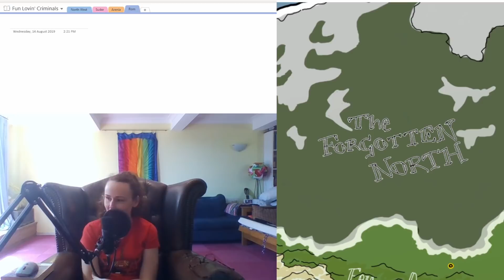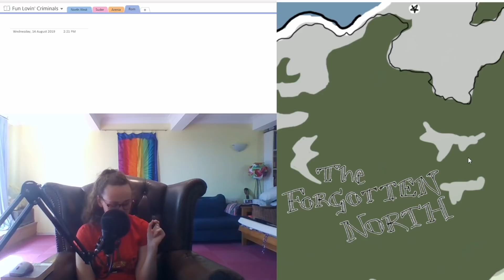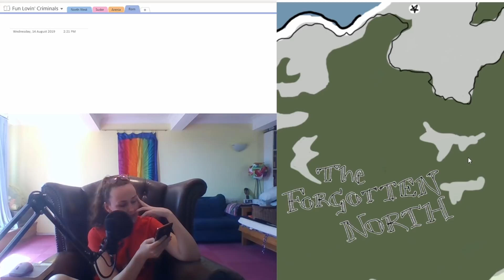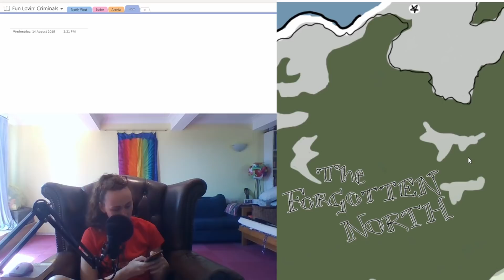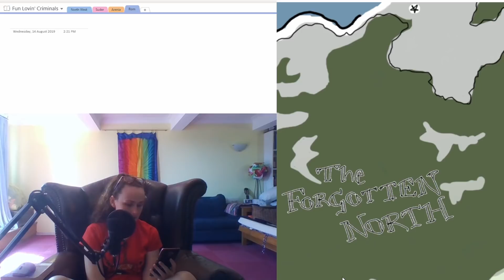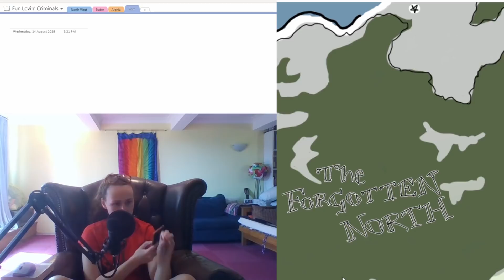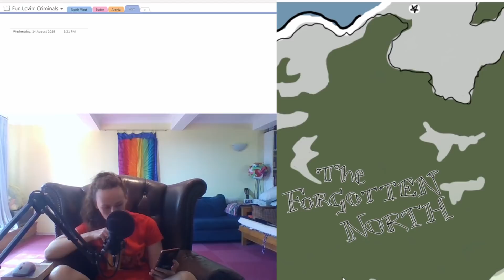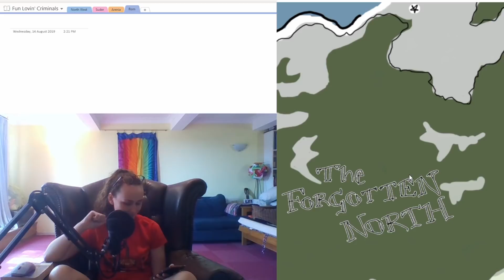Campaign Discovery Stream 3 || The Forgotten North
The only truly watchable stream that came from today's fiasco. Thanksfor hanging out, humans!